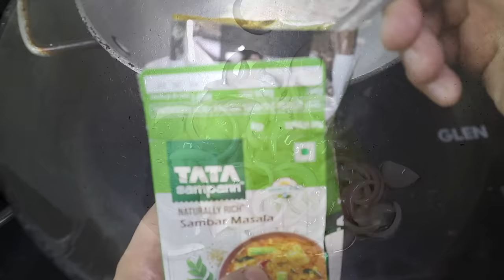इस बंद में जब तरस गए बाहर का खाना तो घर में ये ज़रूर बनान |INSTANT Idli & Sambhar Recipe Sampann Meal